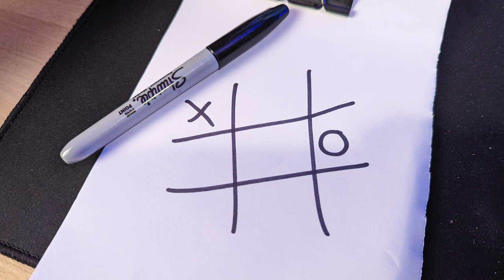These Beginner Tips will Elevate your Landscape Photography!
In this video, we'll explore the basics of landscape photography composition. You'll learn how to use leading lines, and the rule of thirds to create stunning landscape photos. Whether you're a beginner or an experienced photographer, this guide will help you capture the beauty of the natural world in your photographs. Join me and take your landscape photography skills to the next level!